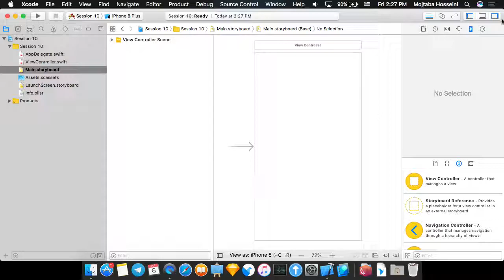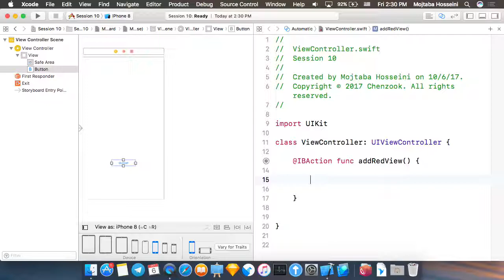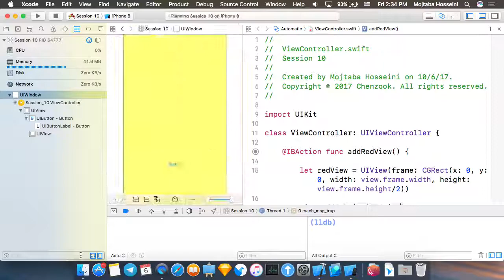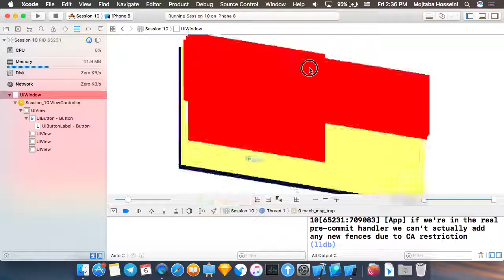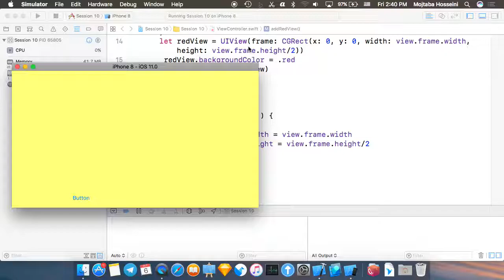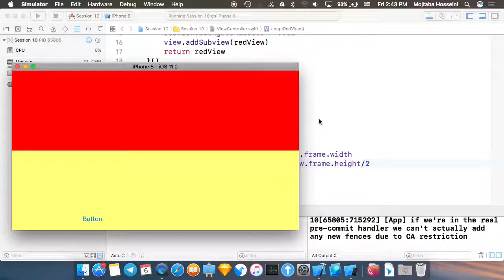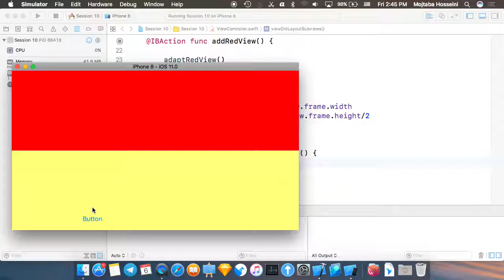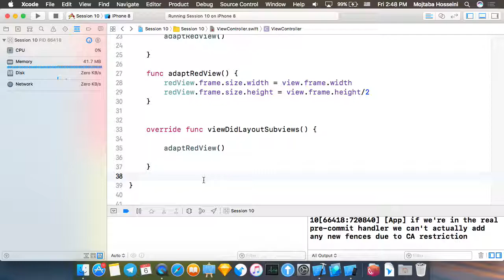آموزش برنامه نویسی به ربان swift قسمت 29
مدرس این ویدیو سید مجتبی حسینی زیدآبادی هست
سرفصل هایی که ندریس می کند در لینک زیر موجود است